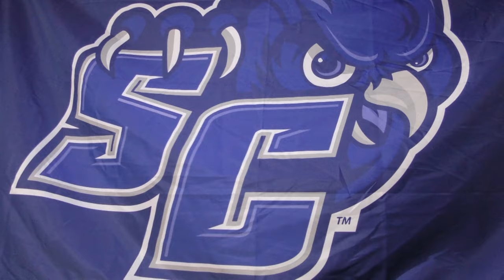NFL Free Agent Waiting For A Call